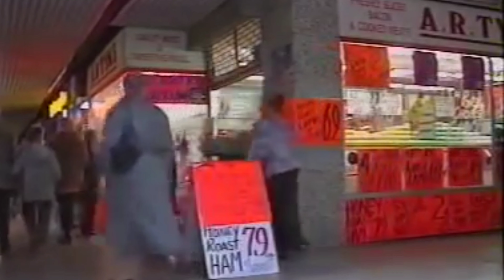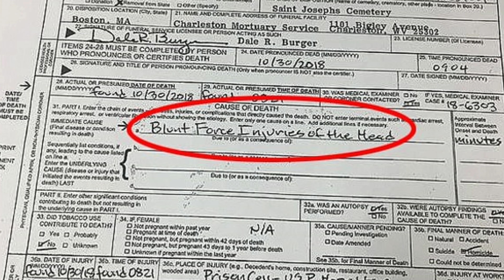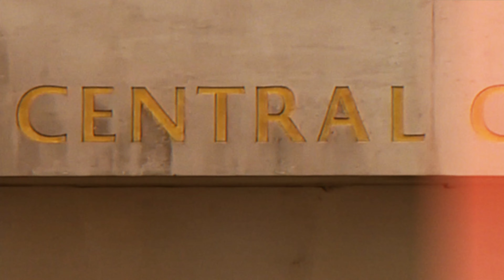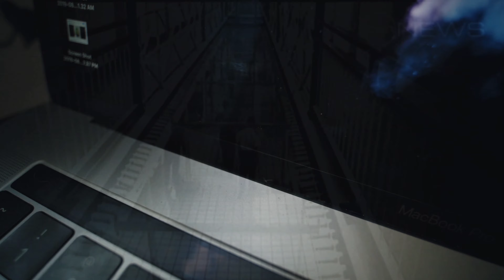The terrible murder of little JAMES BULGER!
👍🏻 Il tuo LIKE e la tua ISCRIZIONE sostengono il CANALE.
🇮🇹 In questo video documentario in 4K ripercorreremo la tragica storia dell'omicidio più inquietante e cruento della storia dell'Inghilterra, avvenuto nella provincia di Liverpool il 12 febbraio 1993, a seguito del rapimento (all'interno di in un centro commerciale) e dell'uccisione di un bimbo di due anni di nome James Bulger, per mano di due bambini di 10, successivamente identificati in Jon Venables e Robert Thompson. Ripercorreremo la vicenda dal momento del rapimento - attraverso le fasi di indagine e ricerca da parte della polizia - fino al ritrovamento del corpo del piccolo James - rinvenuto lungo i binari della ferrovia Walton&Anfield - martoriato e dilaniato dal passaggio di un treno. Vedremo quale condanna ricevettero i due piccoli assassini, scoprendo come Venables e Thompson abbiano condotto la propria vita da allora fino ad oggi.
🇬🇧 In this 4K video documentary we retrace the tragic story of the most disturbing and bloody murder in British history, which took place in the Liverpool area on 12 February 1993, following the abduction (inside a shopping centre) and murder of a two-year-old boy named James Bulger, at the hands of two children of 10, later identified as Jon Venables and Robert Thompson. We will retrace the story from the time of the kidnapping - through the stages of investigation and search by the police - to the discovery of little James' body - found along the Walton&Anfield railway tracks - battered and torn apart by a passing train. We will see what sentence the two young killers received and discover how Venables and Thompson have conducted their lives from then until now.
Immagini tratte dal web di proprietà dei legittimi licenziatari.